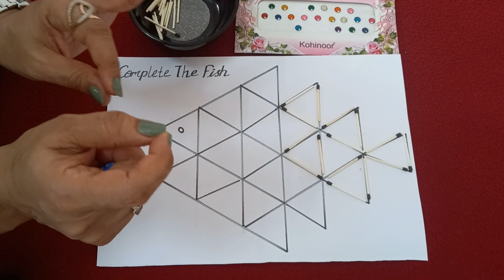Fish बनाओ और खेलों एकमज़ेदार किटी गेम|complete the fish and play a beautiful Kitty game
Fish बनाओ और खेलो एक मज़ेदार किटी गेम
Complete the fish and play a beauti ful gam